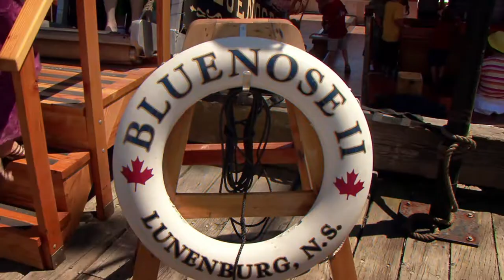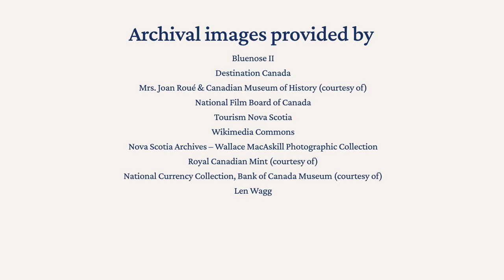Resurrecting A Legend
The third of three new videos exploring the history and legacy of BLUENOSE, 'Resurrecting A Legend' is presented by our Bluenose 100 partner Sound Venture Productions and made possible through funding from the Government of Canada.